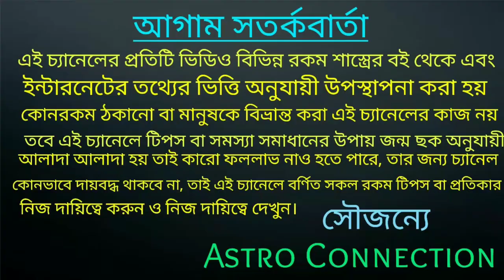রাহু +শনি নবপঞ্চম রাজযোগে এই রাশি গুলি ইচ্ছামনি পেতে চলেছে🔥🔥🔥